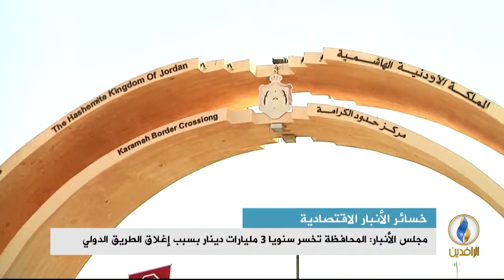أبرز الأخبار الاقتصادية على قناة_الرافدين ليوم الاثنين في